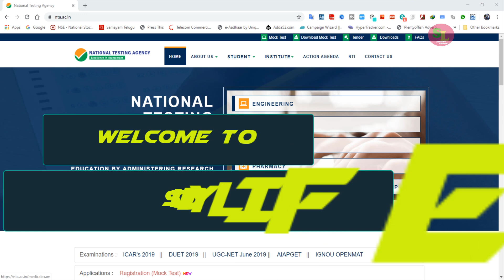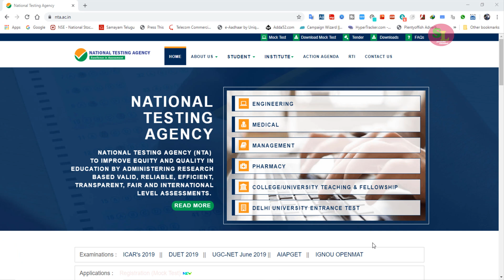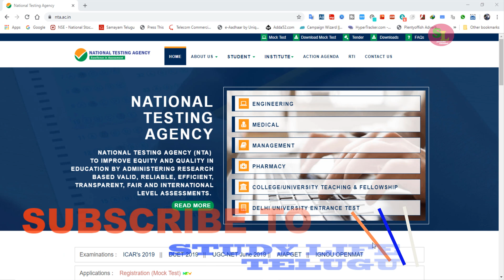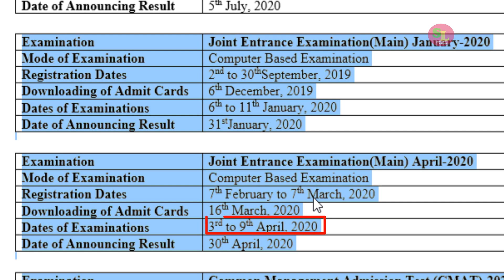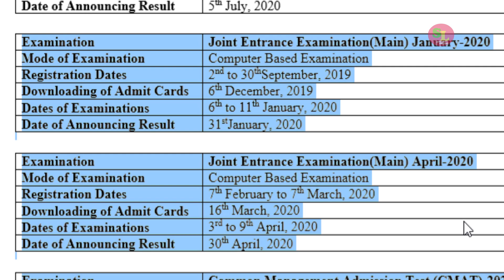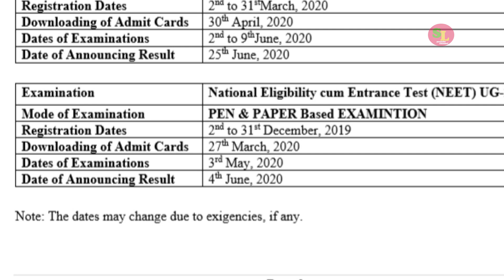JEEMAIN, NEET 2020 EXAMS SEHEDULES Study Life telugu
JEE MAIN AND NEET 2020 EXAMS SEDULES RELEASED AND HOW REGISTRAIONS IN  ONLINE FULL INFORMATON